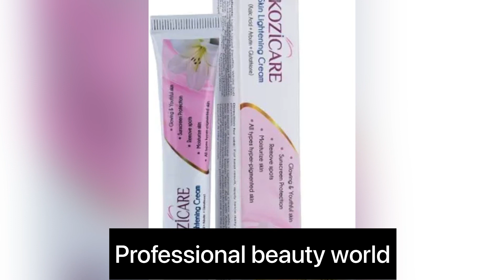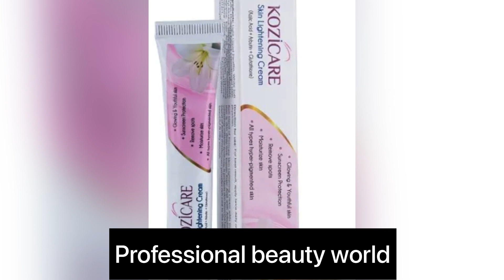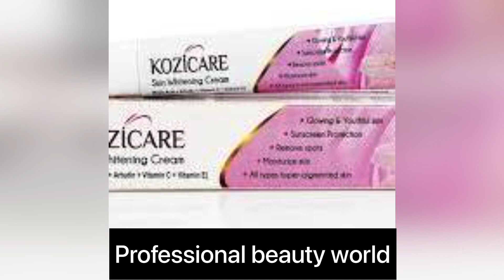Kojicare skin whitening cream| बिना साइड इफ़ेक्ट के अब हमारा रंग गोरा हो सकता है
Topic covered
Kojicare cream
Kojicare skin cream
Kojicare skin whitening cream